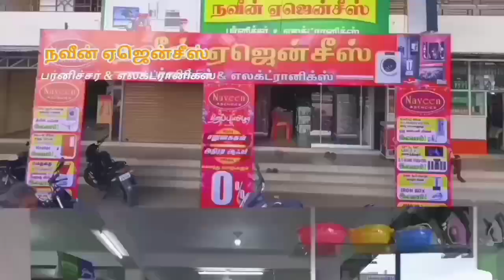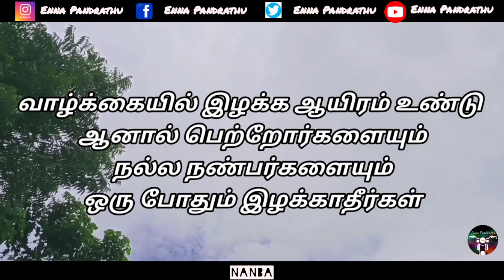Nanba | Episode 02 | Climax | Enna Panrathu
This Video based on family Problems,
True Friendship Story

For More Details Contact Now

Cinematographer:
Sandhosh

Choreographer:
Praveen

Design &VFX
Msd Mohan

Social media worker:
Alagiri Samy

Camera Man:
Iyyapan

Editing &Direction